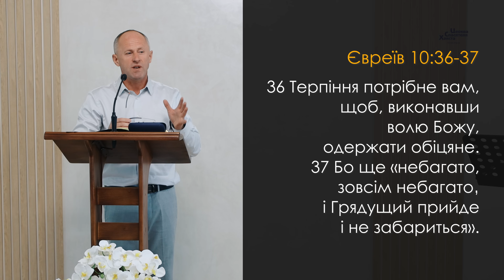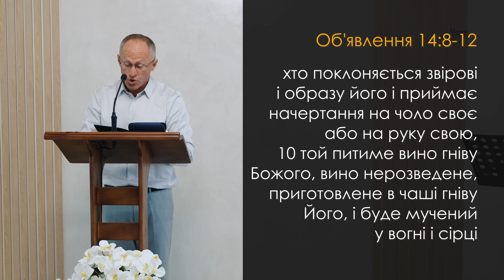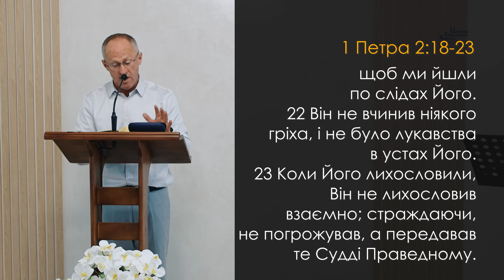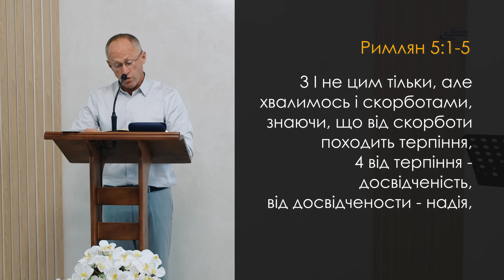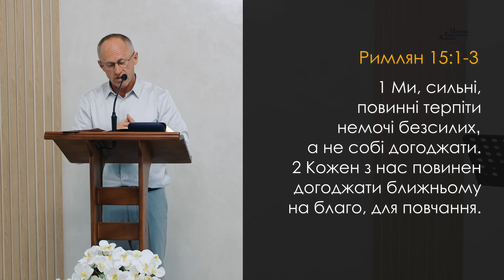Бог бачить твоє терпіння! - Іван Пендлишак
Запрошуємо Вас відвідати нашу церкву за адресою:
служіння відбувається щосуботи о 11.00 год.
- сайт Церкви Спасителя Христа м. Тернопіль
Ви можете підтримати наше служіння фінансово:
Приватбанк:
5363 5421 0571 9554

Запрошуємо Вас на богослужіння:

м. ТЕРНОПІЛЬ
вул. Степана Будного 3 Б
Щосуботи на 11.00

м. ЛЬВІВ
вул. Данилишина 2 (2-й поверх)
Щосуботи на 11.00

вул. Софіївка 20
Щосуботи на 10.00

м. НОВОЯВОРІВСЬК
вул. Зелена 2г
Щосуботи на 12.00

м. БЕРЕЖАНИ
вул. Ковшевича 1
Щосуботи на 12.00

м. ПІДГАЙЦІ
вул. Лисинка 8
Щосуботи на 11.00

с. ПІДВИСОКЕ
вул. Тараса Шевченка 88
Щосуботи на 12.00

м. СТРИЙ
Щосуботи 11.00

м. КОСІВ
Щосуботи 11.00